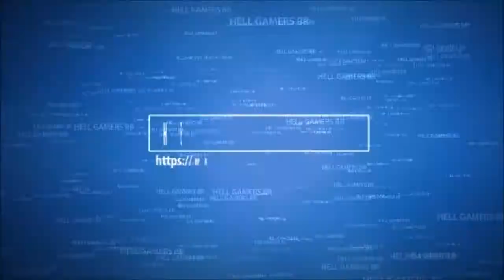Terra-média™: Sombras de Mordor™ - Últimas missões de Resgate de Escravos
Missões Valentia e O Ciclo do Mal : passando fácil sem levar dano. Reta final dos Objetivos secundários.